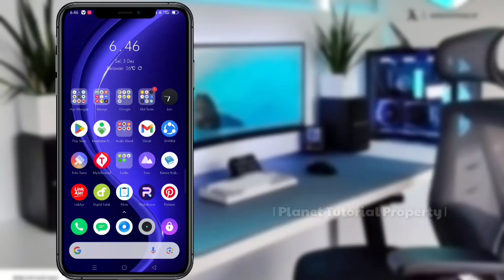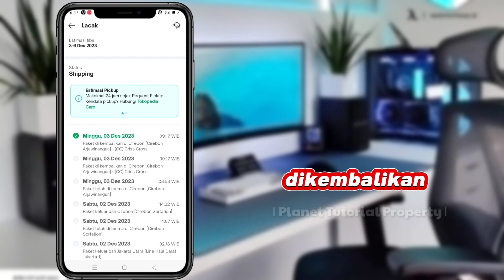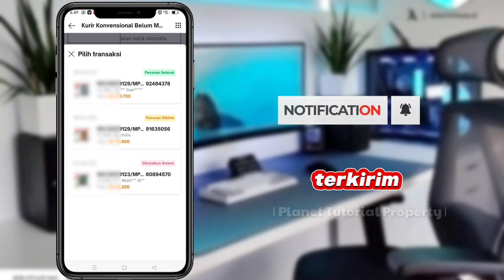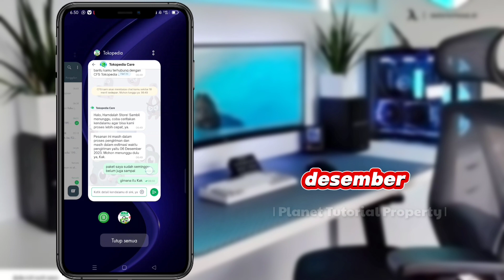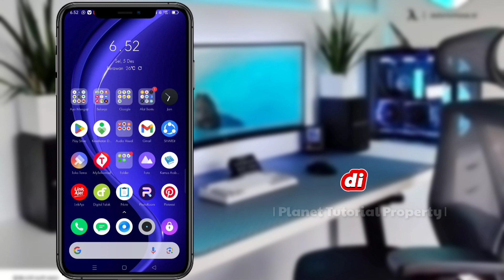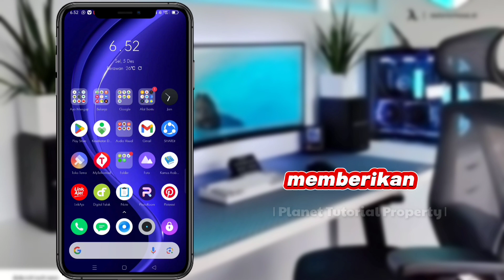Paket Tidak Bergerak Tokopedia| Paket Tidak Bergerak Sicepat